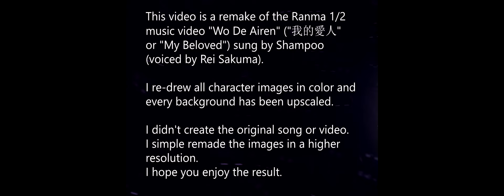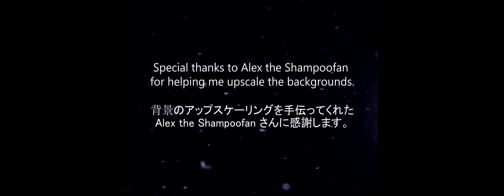Ranma 1/2 "Wo De Airen" 我的愛人 MV Comparison - HD Remake VS Original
This video is a comparison of the original "Wo De Airen" video with the HD Remake Color version I made.

Special thanks to Alex the ShampooFan for helping me upscale the backgrounds and to Waka for helping me translate the introduction text to Japanese.

If you are interested in commissions, here is more information on my prices and terms: